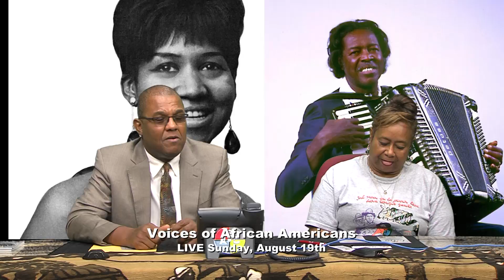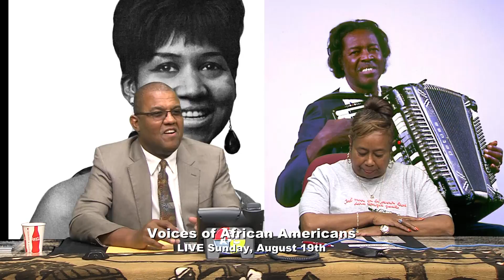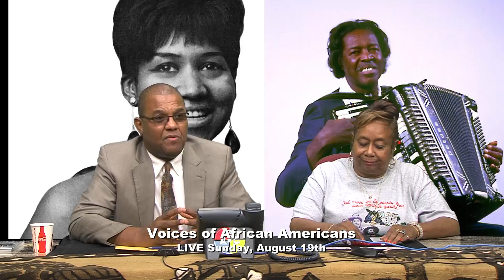Voices of the African Americans, 08/19/2018